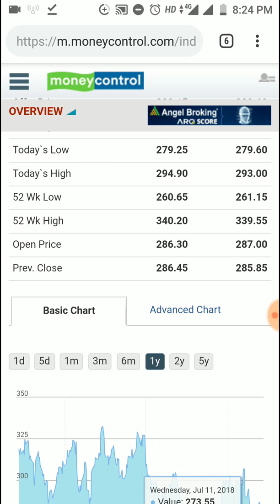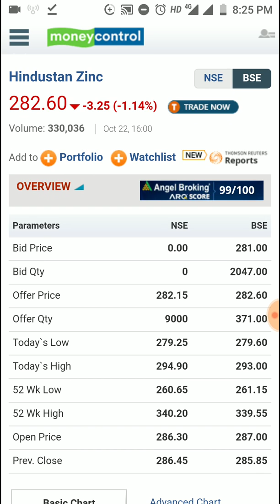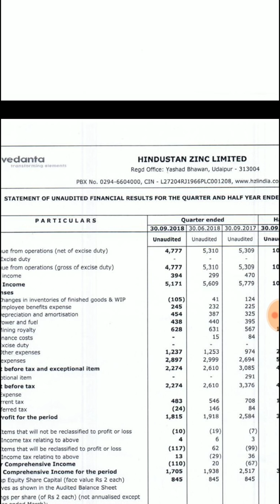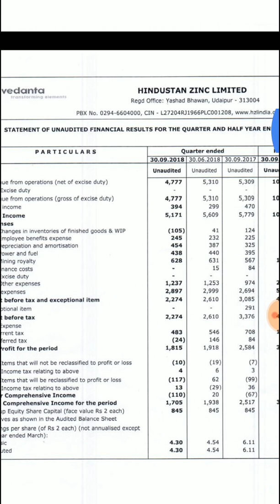1000% Dividend Declare किया इस धाकड़ कंपनी ने - Record Date 1st November 2018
1000% Dividend Declare किया इस धाकड़ कंपनी ने - Record Date 1st November 2018 - Hindustan Zinc Ltd stock